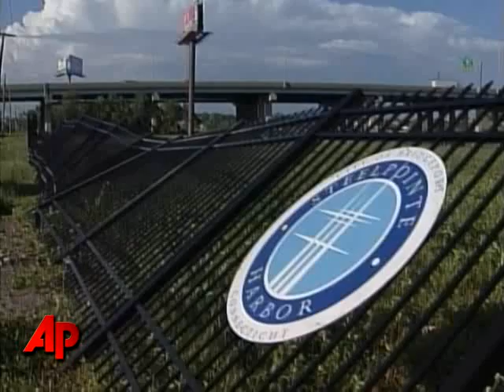Rare Conn. Tornado Shreds Trees, Spares Lives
A day after a rare tornado shattered the heart of Connecticut's largest city, Bridgeport, residents counted themselves lucky that no one was killed. (June 25)